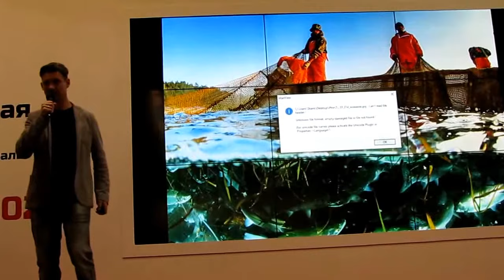Андрей Нарчук, Константин Новиков, А, Сидоров, С. Шанин, Подводная съемка в России, часть-3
28 января в 13.40 в Центральном Доме Художника в Москве фотографы: Андрей Нарчук, Константин Новиков, Андрей Сидоров, Сергей Шанин (Москва)  выступили с рассказом: «Подводная съемка в России»,  в рамках Дней фотографов дикой природы на фестивале "Первозданная Россия".